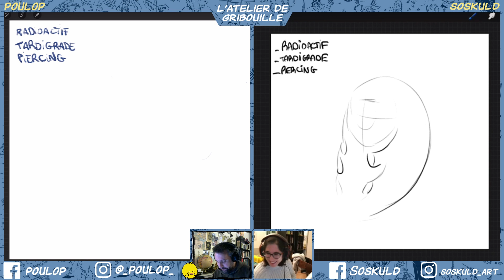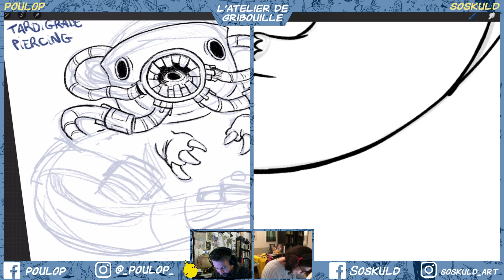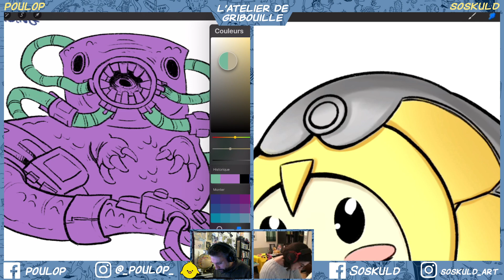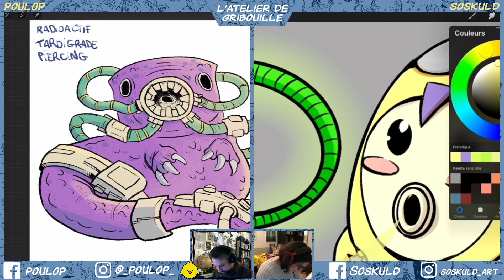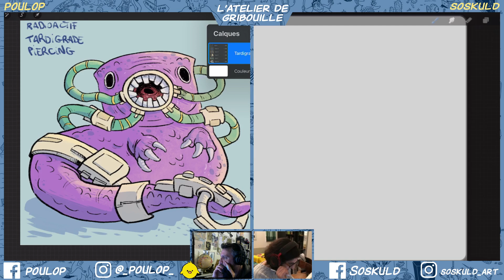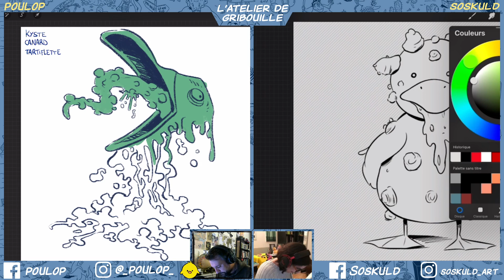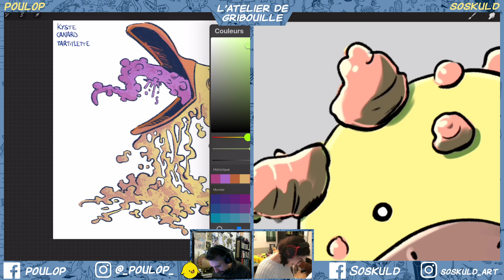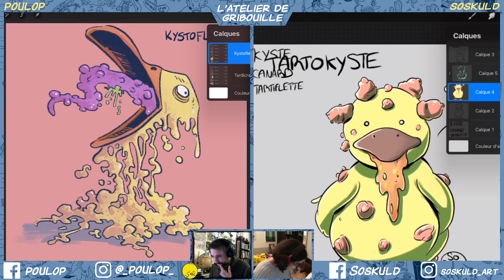Atelier de Gribouille // on invente des Pokémons avec SOSKULD !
Nouveau live en duo sur Twitch ! Avec Soskuld, on a gribouillé des trucs pas banals.